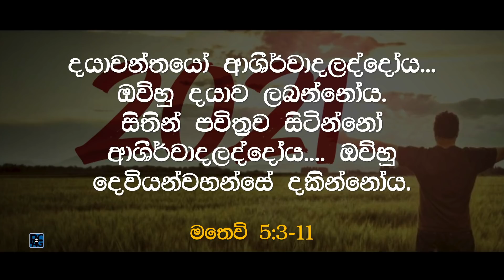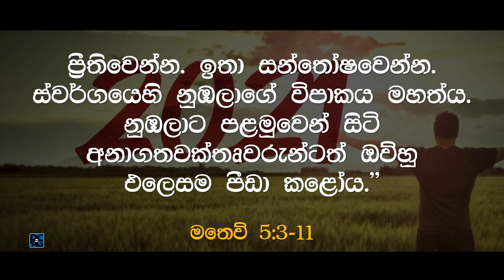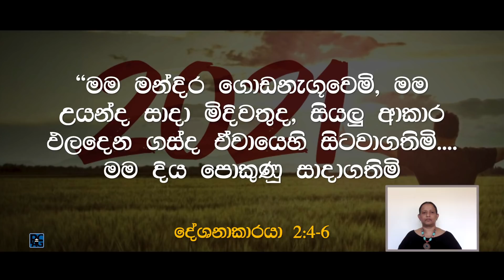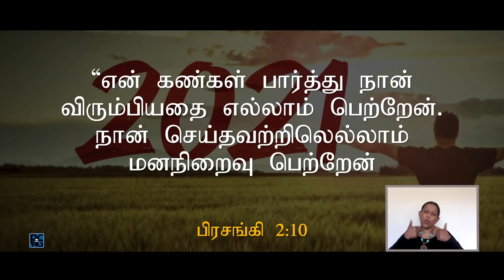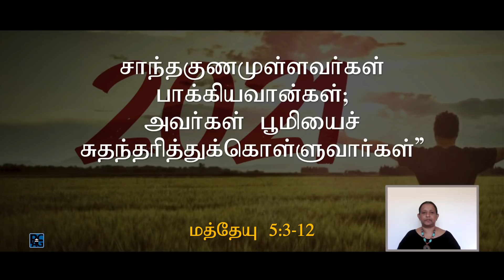How To Be Happy In 2021 (S&T)